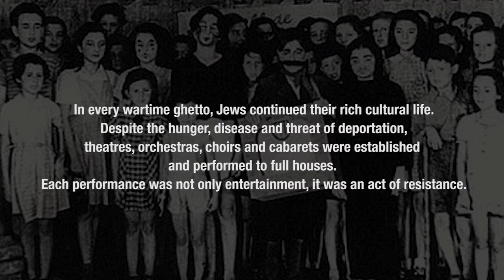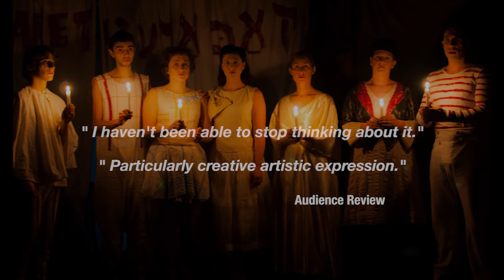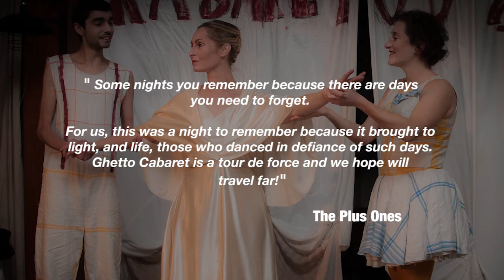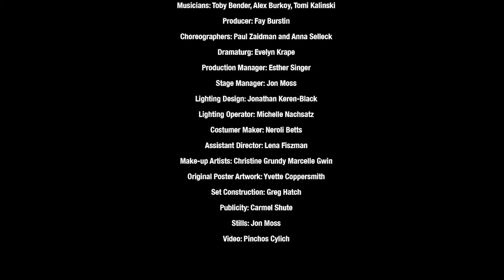A Night To Remember: The Ghetto Cabaret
2017 Trailer

Written and directed by Galit Klas
Costume, stage and make up design by Yvette Coppersmith
Musical direction by Tomi Kalinksi

Featuring: Max Gettler, Dana Klas, Elisa Grey, Michelle Grey, Yuliya Mik, Joshua Reuben, Toby Bender, Alex Burkoy, Tomi Kalinksi, Anna Selleck, Paul Zaidman.

Video footage: Pinchos Cylich
Stills: Jon Moss
Editing: Takeshi Kondo

We acknowledge the support of the Kadimah Jewish Cultural Centre and National Library and Jewish Holocaust Centre